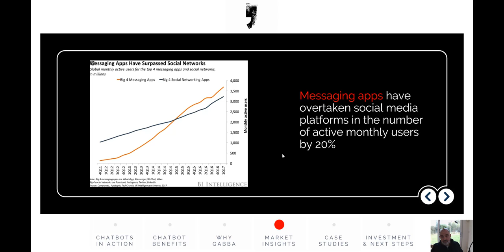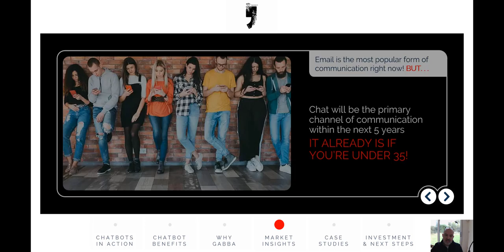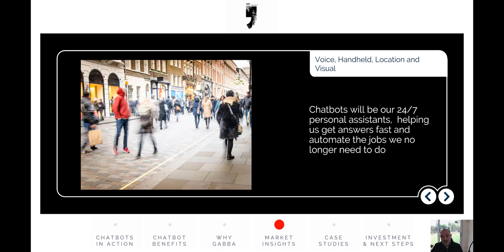TLA RetailTech: The Digital High Street